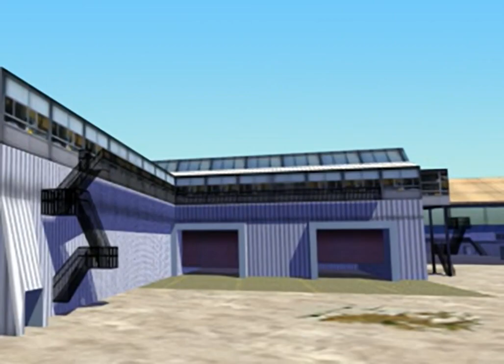Starsky & Hutch all cutscenes - for the Playstation 2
00:00  attract1
01:24  HugInt01
05:53  HugInt02
09:53  HugInt04
14:31  Intro1
14:56  s1e1i
15:04  s1e1o
15:19  s1e2i
15:30  s1e2o
16:02  s1e3i
16:26  s1e3o
16:55  s1e4i
17:16  s1e4o
17:47  s1e5i
18:03  s1e5o
18:38  s1e6i
18:49  s1e6o
19:11  s1i
19:35  s1o
20:02  s2e1i
20:22  s2e1o
20:45  s2e2i
21:15  s2e2o
21:48  s2e3i
22:06  s2e3o
22:20  s2e4i
22:43  s2e4o
23:11  s2e5i
23:34  s2e5o
23:53  s2e6i
24:22  s2e6o
24:45  s2i
25:19  s2o
25:49  s3e1i
26:14  s3e1o
26:35  s3e2i
26:57  s3e2o
27:24  s3e3i
28:01  s3e3o
28:33  s3e4i
29:18  s3e4o
30:01  s3e5i
30:27  s3e5o
31:00  s3e6i
31:32  s3e6o
31:45  s3i
32:18  s3o